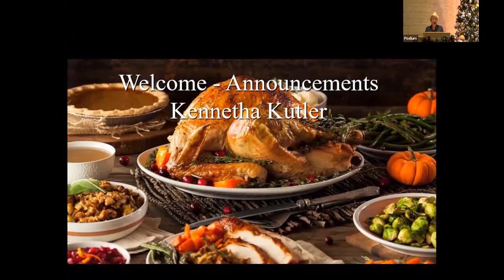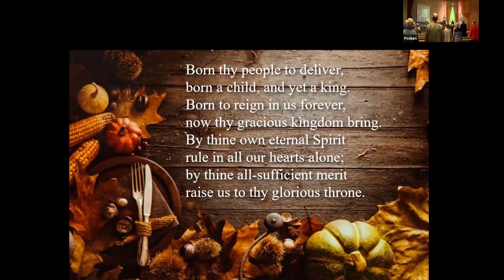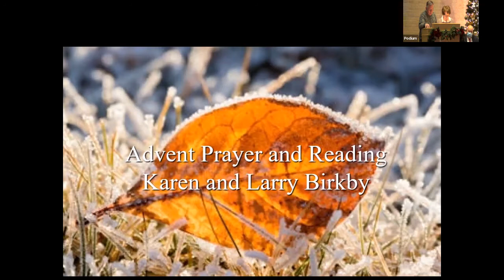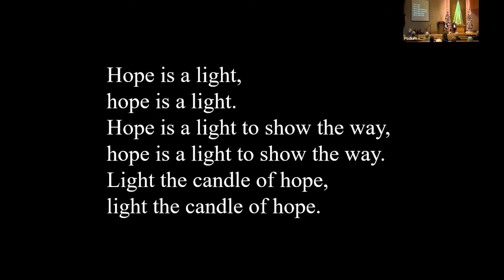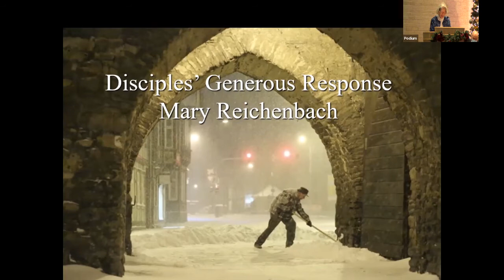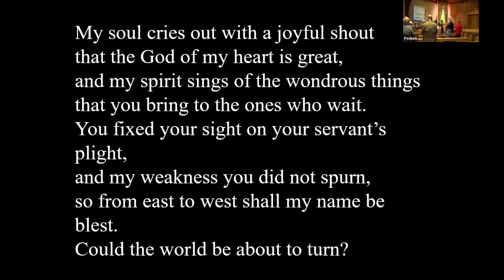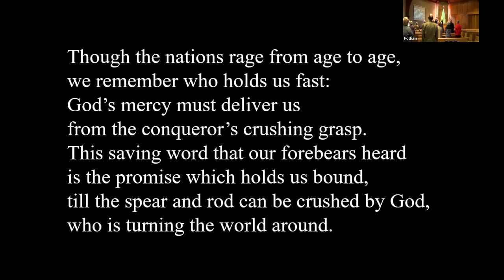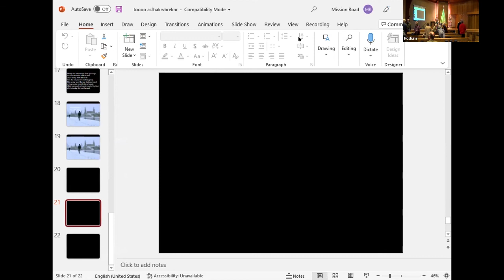November 28, 2021, Message by John O'Neal on "The Day Is Coming."